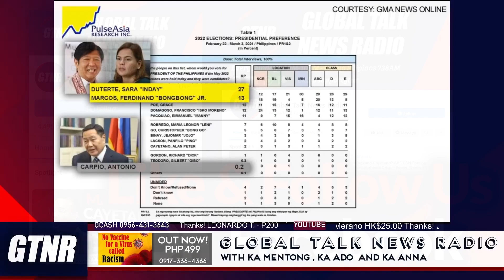Duterte-Marcos On Top; Carpio Bottoms - GTNR | RP1 738kHz AM - with Ka Mentong, Ka Ado and Ka Anna